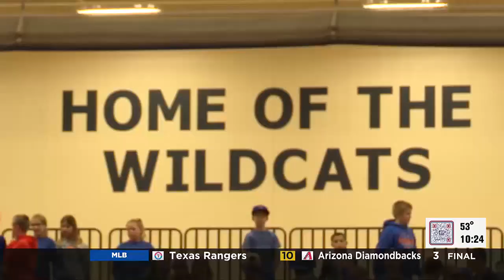Eastland uses big second half to get past South Beloit in sectional semifinal